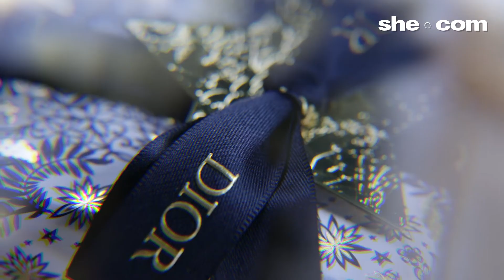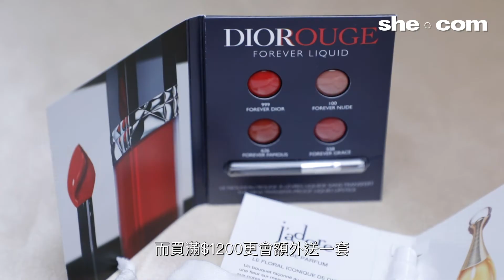走進Dior夢幻妝品世界！絕不能錯過的高顏值聖誕限定禮盒💫｜she.com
🌟不能錯過的she.com讀者限定禮遇，只要在Dior網店購物滿HK$700，輸入獨家專用碼【shexmas】即獲限量Dior精美手帶🙌🏻！

在12月這個浪漫的月份，加上日漸濃厚的聖誕節氣氛🎄，就是讓人想起唯美又華麗的點滴氛圍！這次美編就走進Dior美妝夢工場的夢幻世界，探索這個極高顏值、份量感十足的聖誕限定禮盒✨，單單是精緻浪漫的包裝造型，已令人怦然心動，忍不住要統統入手！全新「Dior 30 Montaigne - 經典禮品套裝」，猶如迷你版的倒數月曆，藏有Dior的4款經典皇牌產品，由12月1日起官方網店獨家發售，完全沒有不收藏的理由😍！另外網店也有一系列的滿額禮遇，必定能讓你滿載而歸，現在即看美編開箱！